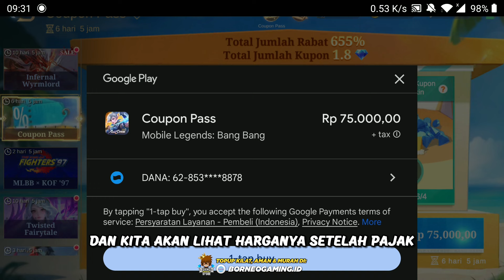CARA DAPAT BORDER AVATAR LIMITED "I WANT THEM ALL!" & PENJELASAN COUPON PASS DAPAT 13 KUPON CUMA 75K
CARA DAPAT BORDER AVATAR LIMITED "I WANT THEM ALL!"